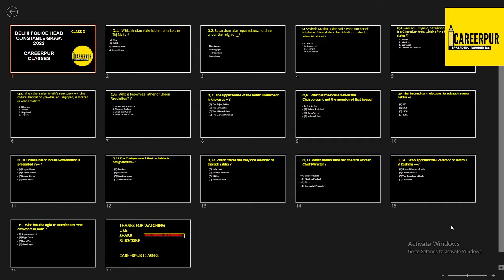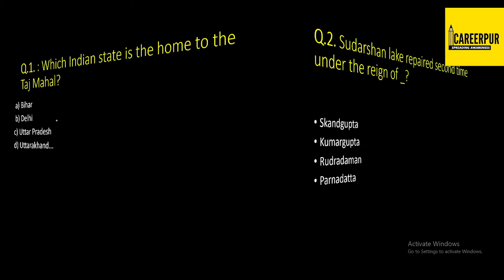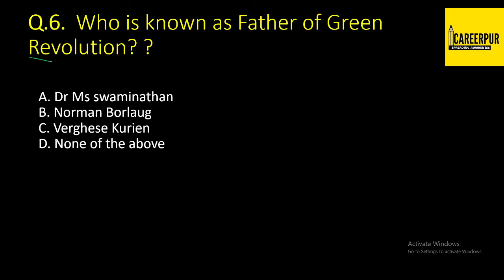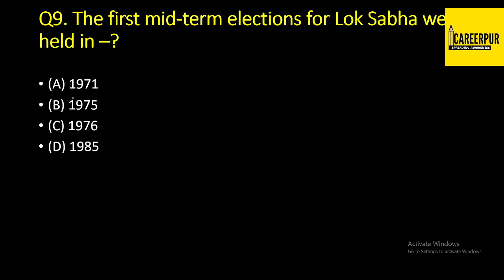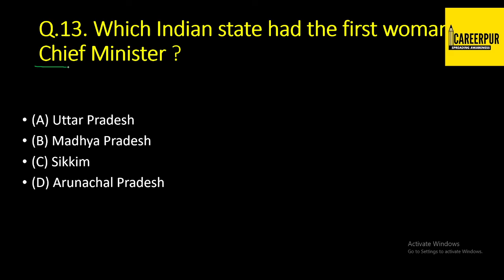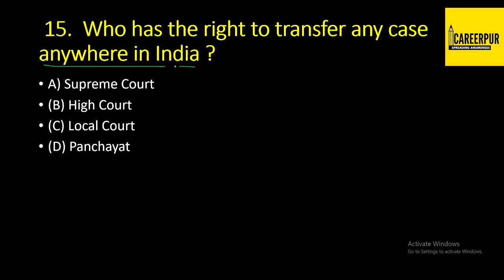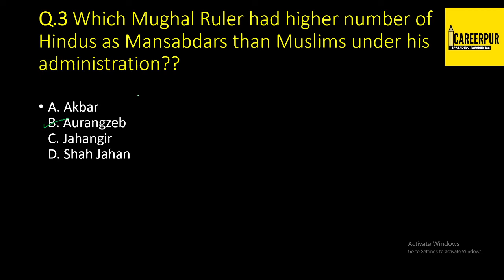Most important question for ssc exams || SSC gd important questions || gk questions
ssc gd assam
ssc gd ankit bhati
ssc gd bihar cut off 2022
ssc gd chest measurement
ssc gd class
ssc gd constable result 2021ssc gd documents
ssc gd document verification process
ssc gd details
ssc gd dress
ssc gd documents details 2022
ssc gd document verification
ssc gd duty
ssc gd documents for physicalssc gd exam
ssc gd exam resultssc gd final cut off 2022
ssc gd final cut offssc gd gk
ssc gd heightssc gd information
ssc gd interview
ssc gd in telugu
ssc gd itbp
ssc gd in hand salary
ssc gd in tamil
ssc gd important documents
ssc gd indore physical academy

ossc group b gk
ssc gd hindi
ssc gd height measurement
ssc gd height weight chart
ssc gd height relaxation
ssc gd height measurement video
ssc gd girls physical
ssc gd girls running
ssc gd girls
ssc gd ground
ssc gd gujarat cut off 2022
ssc gd ground details 2022